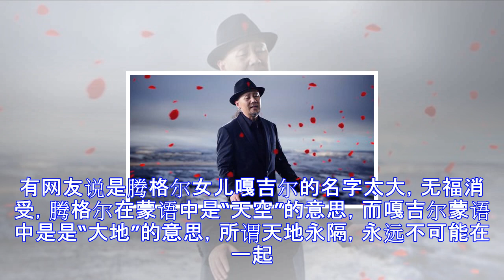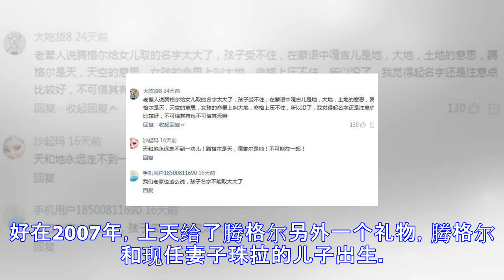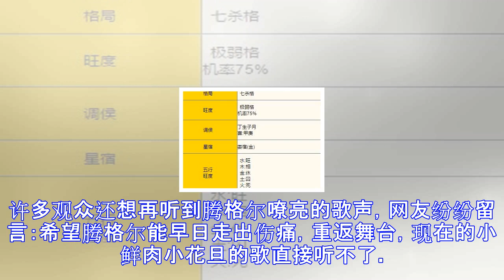腾格尔女儿去世，真的是因为她的名字取太大了吗？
腾格尔女儿去世，真的是因为她的名字取太大了吗？ 说起腾格尔，大家都会在脑海里想起那个在舞台上用力歌唱的“草原歌王”，有人评价腾格尔的歌唱“是用最大的力气发出最小的声音”。他组建了苍狼乐队，并担任主唱，一首《天堂》红遍大江南北。腾格尔的演唱声音高亢，苍劲有力，擅长表现内在深沉、悲壮豪迈的情感，有着独特的草原气质。腾格尔独特的歌唱方式受到了无数听众的追捧，并包揽了国内外多个音乐最高奖项。但就在他的事业如日中天之际，腾格尔却选择暂退了乐坛，并申请辞去中央民族歌舞团副团长一职。那段时间，舞台上那个充满自信、铁骨铮铮的“草原歌王”消失了，歌坛上顿时缺少了一股阳刚之气。后来我们都知道，腾格尔的暂退与他的女...